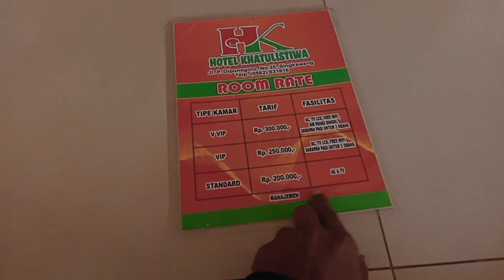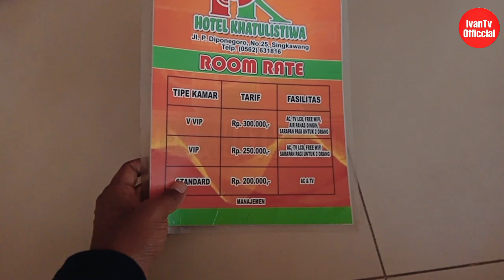Review Kamar Hotel di Tengah Kota Singkawang, 130k 1 malam kelas Ekonomi !!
Oke gesqu kali ini bg Ivan Perdana Review Hotel ditengah Kota Singkawang yg kemungkinan cocok banget utk kalian Nginap dengan harga yg ditawarkan Sangat Murah dan nyaman Kasurnya..

Berikut Harga Tiap Kamarnya..👇👇
1. VVIP 300K
2. VIP 250K
3. STANDAR 200K
4. EKONOMI 130 K

Lokasi Hotel Khatulistiwa
Di Jl. P. Diponegoro No.25, Kota Singkawang, Telp (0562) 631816
Hotel murah di singkawang
review hotel singkawang
hotel kota singkawang
pasti ke singkawang
singkawang
kota singkawang
singkawang hebat